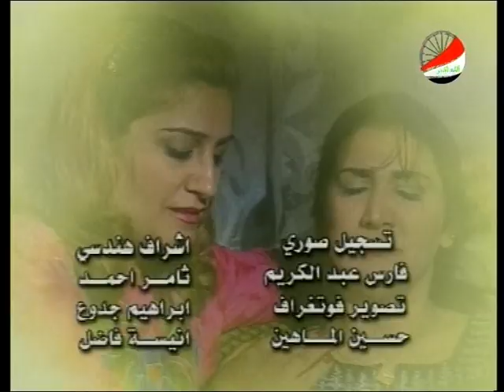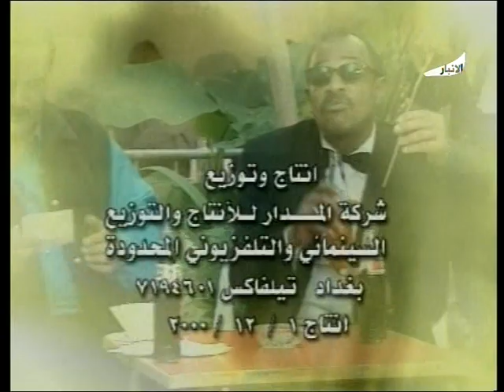المسلسل العراقي (صفقة ساخنة) انتاج 2000 | راسم الجميلي ،اسيا كمال ، يوسف العاني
ريكسات|REC SAT
قناة الانبار